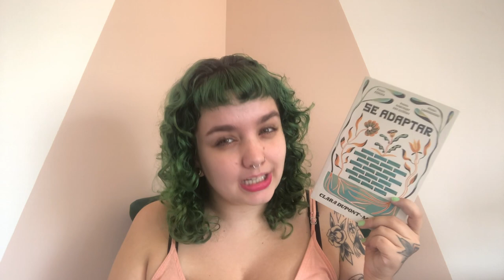Se adaptar, de Clara Dupont-Monod // QUANDO O INADAPTÁVEL É NARRADO PELAS PEDRAS